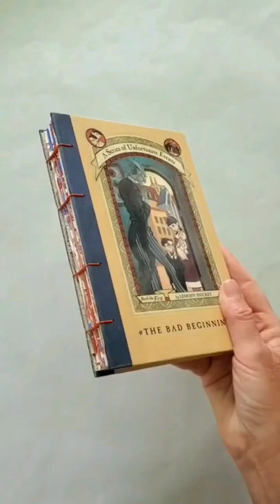A Series of Unfortunate Events Journal // Custom Lemony Snicket Upcycled Book by Stoneburner Books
Watch as I flip thru this custom Lemony Snicket journal I created earlier this spring. I reused several of the original illustrations from the book, as well as some of my handmade marbled paper on the spine.